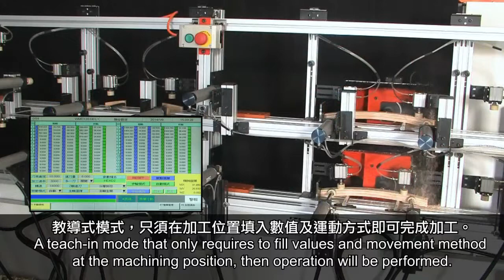WMD-120 DOUBLE SPINDLE HORIZONTAL CNC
雙主軸臥式CNC